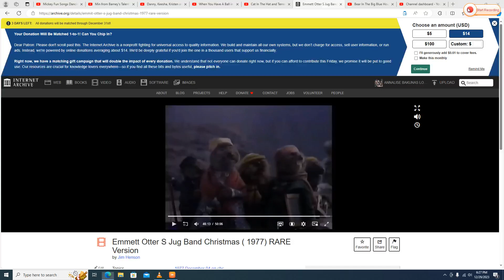Mickey Fun Songs dancing to "Little Deuce Coupe"